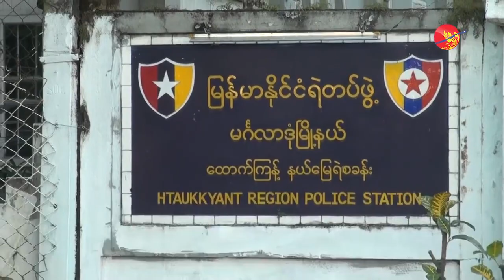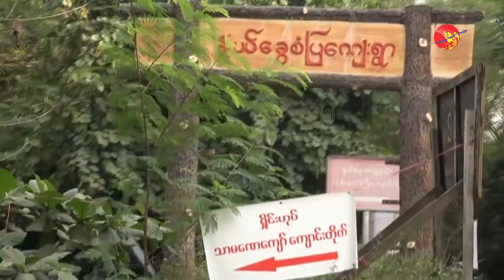အာမခံ မရတဲ့ ေထာက္ၾကန္႔စားေသာက္ဆိုင္က အမွု